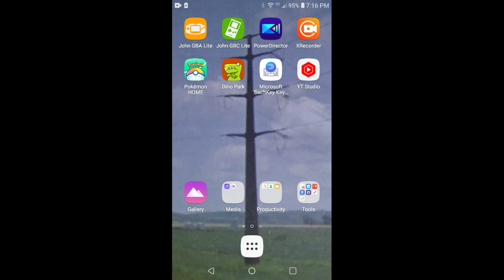Recently I got a Level 6 Dacentraurus in Crazy Dino Park!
I recently got it and 2 times in a row,
Opponents hack.
And one more thing I have to say which is Bad news. Avery got Corrupted Data on his
Crazy Dino Park!